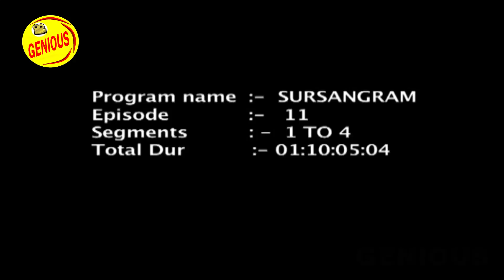इस लड़की की गायकी सुनकर हो गए सब खड़े | Sur sangram 2 season 2 - EP- 11 - Full Episode | Bhojpuri